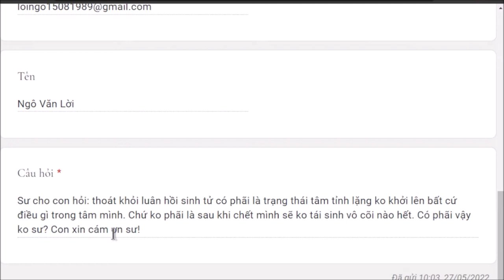1292. Tâm tĩnh lặng là thoát luân hồi?